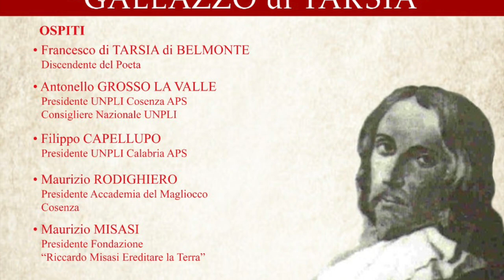Daniele Fabio - XXIX Edizione Premio Galeazzo di Tarsia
Daniele Fabio, chitarrista e compositore - XXIX Edizione Premio Galeazzo di Tarsia - Belmonte Calabro (Cs) - 29 luglio 2023 - A cura di Antonio Abbruzzese e Marco Marchese